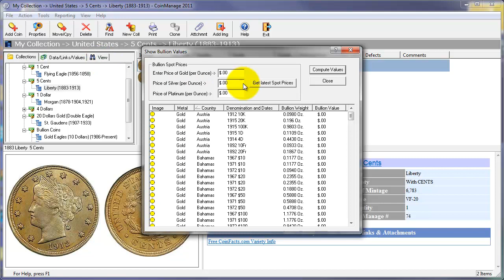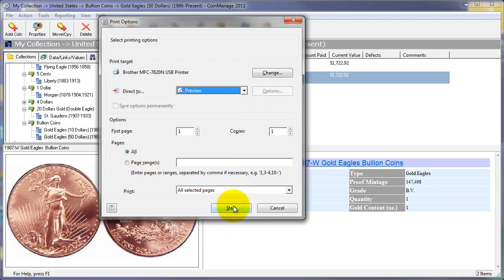CoinManage Coin Software - How to Value your Coins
Tutorial on how to use CoinManage coin collecting software to value your coin collection.